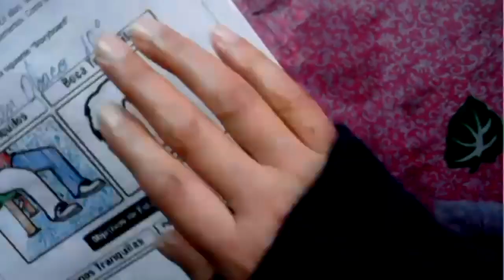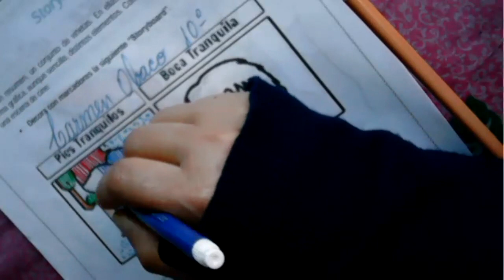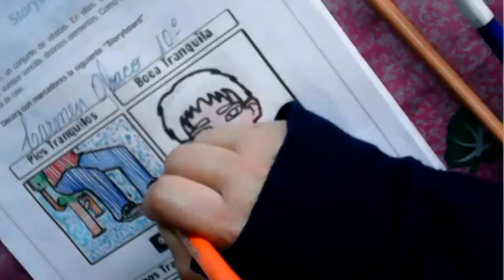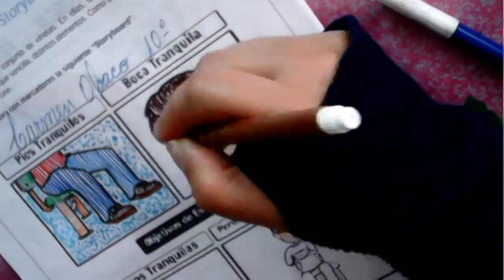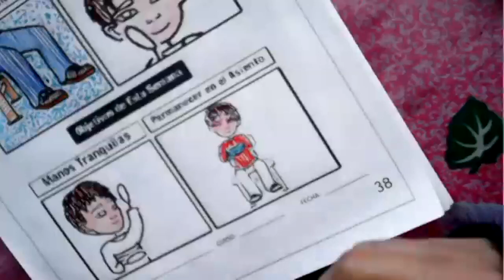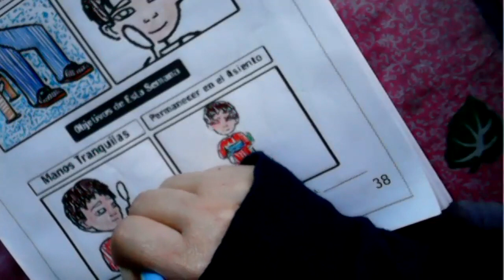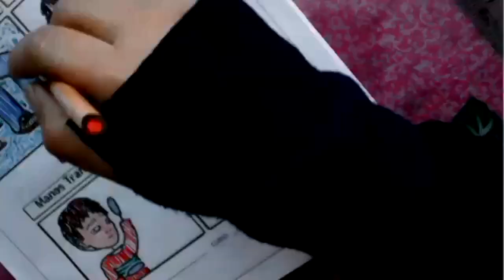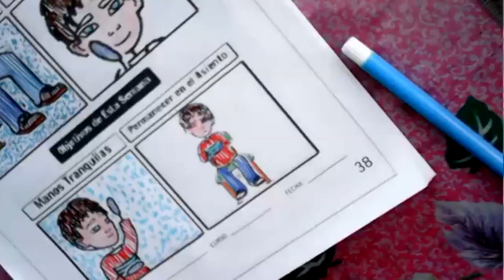10EGB B ECA CARMEN 20ENE2022